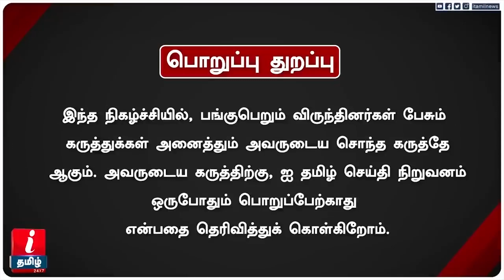``நபிகள் நாயகத்திற்கும் பூணூல் போட்டிருப்பார்கள்” - விளாசிய முகில் | Nupur Sharma | Mugil Veerappan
தமிழ்நாட்டில் நபிகளாரை தொட்டால்... வேற மாதிரி ஆயிடும்.. - எச்சரித்த முகில் | Nupur Sharma | Mugil Veerappan